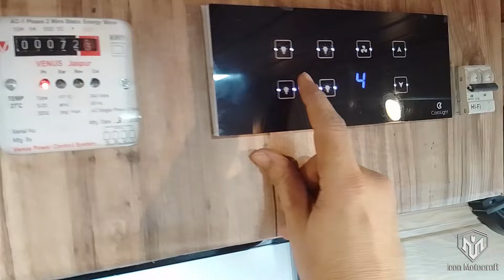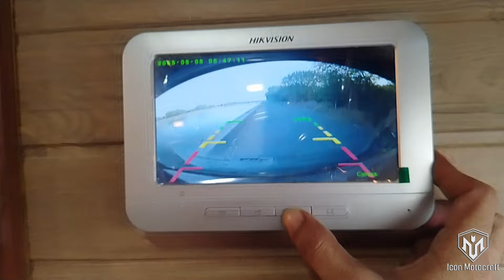India's First Wheelchair Accessible Caravan / Motorhome on Traveller - Camper Van by Icon Motocraft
Modification Cost Starts From - 15 lakhs To 25 Lakhs for traveller

The client has to provide the base vehicle with AC

Final price depends on Vehicle  Size, design , Material , Quality and amenities you choose.

Price includes
- Bodywork for Caravan/ Motorhome (Wherever it required)
- paint job and graphics (Wherever it required)
- Smart Parking Assist System installation (Imported)
- 360 Degree Cameras (Imported)
- AC (1 Ton, inverter AC, 5 Star – Onida, LG, Blue Star, Voltas, Panasonic)
- Smart TV (24 – 32 inch, Samsung Onida, LG, Sony, VU, Panasonic)
- Fridge (50 – 100 LTR, Samsung, Videocon, Intex, Kelvinator, LG, Panasonic)
- Oven (17-20 LTR, Samsung, Bajaj, IFB, Kelvinator, LG, Panasonic)
- Surround Sound System (Philips, Boat, Sony, JBL, Panasonic)
- Home Automation with Voice Commands (Imported)
- WiFi & GPS Connectivity
- Inverter 950 watts & Solar Panels 300 watts (Luminous, Microteck, Liveguard)
- 160 AMH battery ( Amaron , Exide, Luminous )
- Pantry Counter with 2 burners+ 1 sinks (Custom made)
- Bathroom Setup (Shower and WC) (Custom made)
- fresh water tank + wastewater tank (Custom made)
- Sofa Cum Bed (Custom made)
- Aluminum windows with curtains (Custom made)
- Hi-tech Electrical Board (Imported)
- complete electrical fittings (Anchor, Havelles,  Polycab , Syska, wifi , Finolex , Legard)
- Smart Water, Climate, Gas, Fuel and Power control panel (Imported)
- Exterior Led lights all 4 sides (Imported)
- 2 folding chairs and 1 folding table for outdoor camping (Custom made)
- 1 outdoor Burner (Imported)
- 30 Mtr extension Power cable for live electricity connection (Custom made)
- 15 Mtr 16 mm water hose for tank refilling (Imported)
- Tool kit & hydraulic jack (Custom made)
- Electric air pump (Imported)
- First Aid kit (Custom made)

3 years warranty in body and interior work

Lead time Approx 120 Working Days.